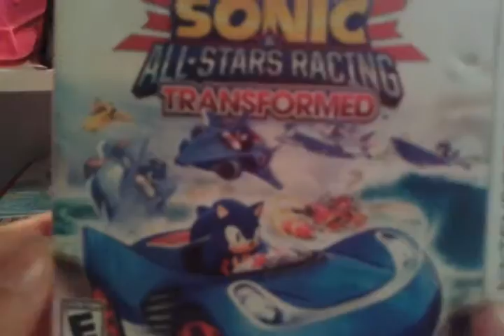LEGO BatMan 3 Beyond Gotham ~ First Time Trying Out This Game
Sorry if I made this video too short..